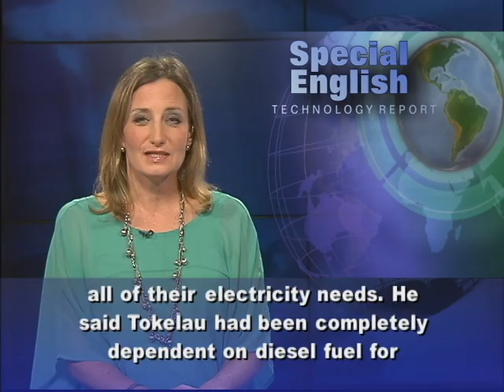Solar-Powered Islands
Tokelau is a group of small islands in the South Pacific Ocean. Officials now say they have become the world's first territory totally powered by the sun. The move to solar energy is expected to save money and ease the environmental burden of depending on imported fossil fuels. New Zealand's foreign affairs minister, Murray McCully, announced the Tokelau Renewable Energy Project. He said Tokelau's three main atolls, or islands, now have enough solar capacity to meet all of their electricity needs. He said Tokelau had been completely dependent on diesel fuel for producing electricity. That burdened the territory with heavy economic and environmental costs. Tokelau is about halfway between New Zealand and Hawaii.  The self-administering territory of New Zealand has about 1500 citizens. Each atoll received its own solar power grid system. New Zealand officials estimate the cost of the project to be about $7 million. The last of the grids was completed earlier this month.Oil imports are a big cost in some parts of the Pacific. The move to solar power could save Tokelau about $1 million a year. One project coordinator said Tokelau would now be able to spend more on social programs to help its citizens.Other South Pacific islands are attempting similar projects. The island nations of Samoa and Tuvalu are aiming to get all of their electricity from renewable sources by 2020. The Cook Islands plans to start using solar panels and wind turbines. And houses in the South Pacific groups of islands are beginning to use solar water heaters. New Zealand's Foreign Affairs Minister adds that his country will hold a Pacific energy summit in March next year. For VOA Learning English, I'm Laurel Bowman. (Adapted from a radio program broadcast 19Nov2012)